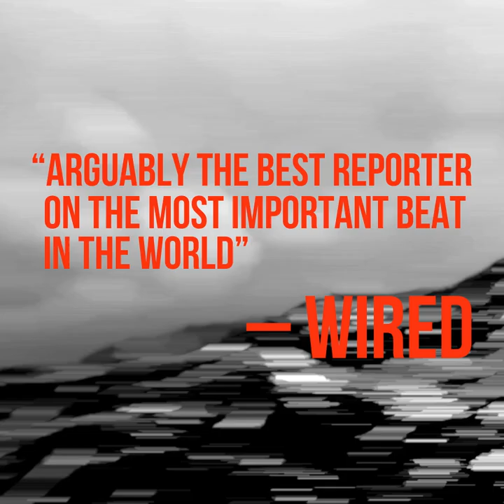FODI 2018 // Speaker lowdown: Rukmini Callimachi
“Arguably the best reporter on the most important beat in the world” – WIRED

Don’t know Rukmini Callimachi? Get a 30-second lowdown. See the US keynote speaker at Rukmini Callimachi on ISIS on Sat 3 Nov 2018.